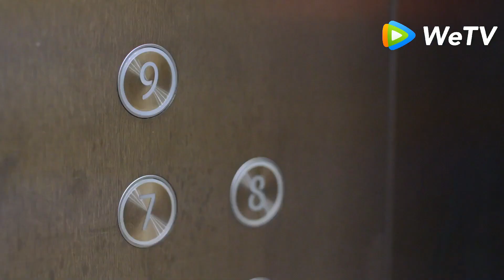My Robot Boyfriend (Pacar Robotku) | Cuplikan Robot Juga Cinta Segitiga | 我的机器人男友 | WeTV 【INDO SUB】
Sebuah kisah yang berputar di sekitar seorang mahasiswa kedokteran yang mengalami kecelakaan dan menerima peningkatan mekanis yang ditanamkan oleh ayahnya sendiri. Ini mengikuti seorang pria yang setengah manusia dan setengah robot dan pertemuannya ketika datang ke romansa, keluarga, dan persahabatan.
Karena pertemuan yang tidak disengaja, jurnalis magang Jiang Meng Yan jatuh cinta pada pandangan pertama dengan Lin Mo Bai dan memulai pengejaran sepihak untuk memenangkan hatinya. Saat dalam perjalanan medis ke Bingchuan, Li Mo Bai mengalami kecelakaan serius. Ayah ilmuwannya Lin Si Tan merekonstruksi sebagian tubuh Li Mo Bai untuk diperintah oleh kecerdasan buatan. Pertemuan Meng Yan dan Mo Bai memulai kisah cinta dengan banyak suka dan duka.

Rachel Mao - Jiang Meng Yan
Jiang Chao - Lin Mo Bai
Wang Jing Yan - Zhao Bo Ya
Liu Luo Xi - Hai Ling
Meng Zi Di - Xu Da Lu
Huang Yang Tian Tian - Meng Yan (young)